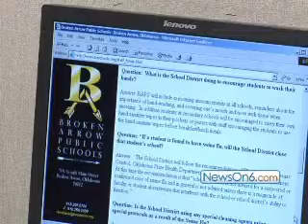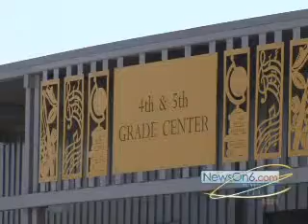Broken Arrow Schools Admits to Five Cases of Swine Flu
Broken Arrow Public Schools have already had five cases of H1N1 influenza, also known a Swine Flu infect the students although the school year has just begun.